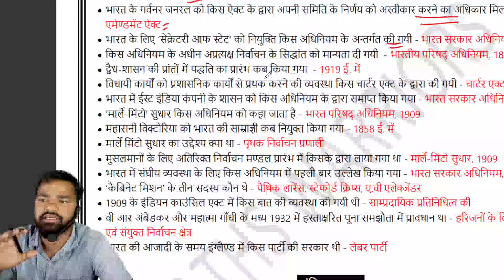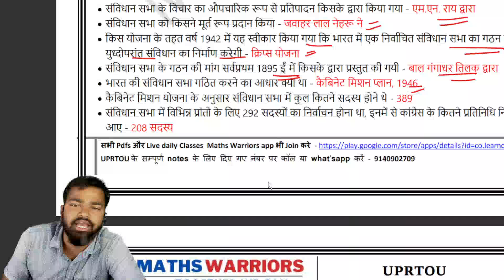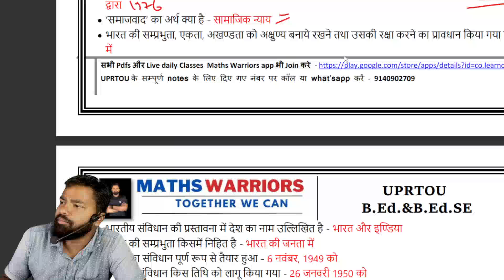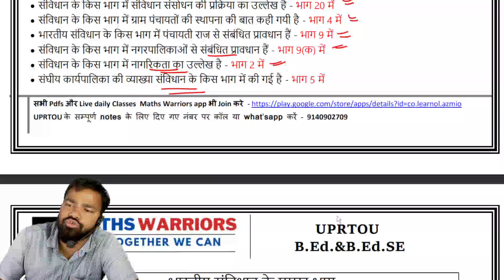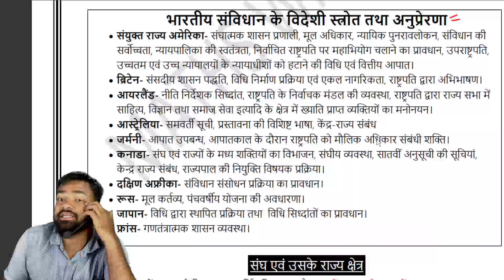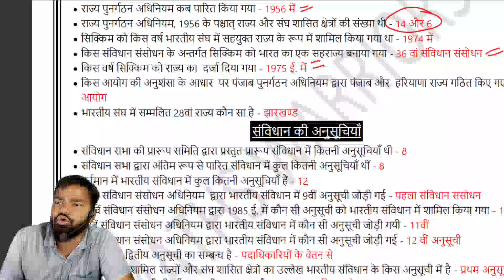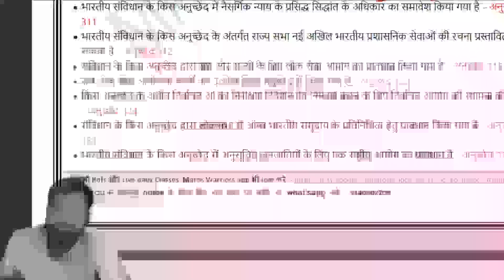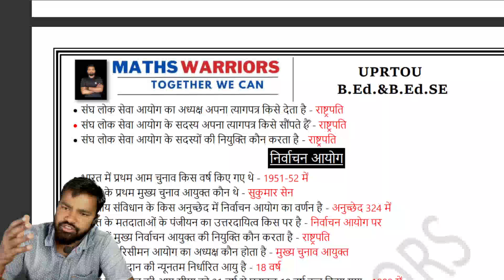UPRTOU B.Ed. & B.Ed. Se. 2024 Entrance Exam | Practice Class -1 Polity Class मैराथन Class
for Any enquiry Join Telegram 👍